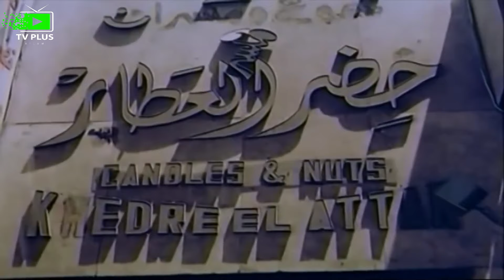لما تبات عند الجيران و تلاقي مزة بتغير في الاوضة 🤭🔞- عادل امام بيتفرج على يسرا 🤭🔞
كوميديا بالساعات

مقاطع كوميدية

24 ساعة بث مباشر

تابعوا فديوهاتنا